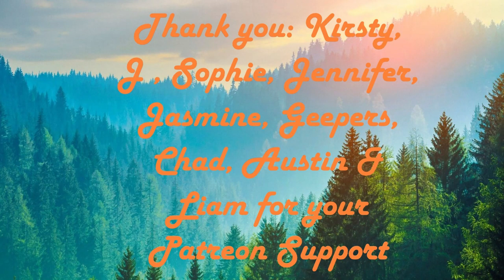Day 1803 | Ep 19: 5 Sets of #22​ Push Ups Challenge for Mental Health America| 5,098 Days To Go!